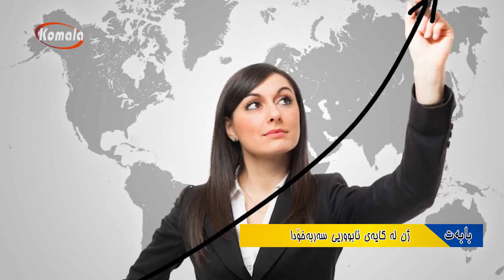بابەت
ژن لە کایەی ئابووریی سەربەخۆدا 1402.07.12